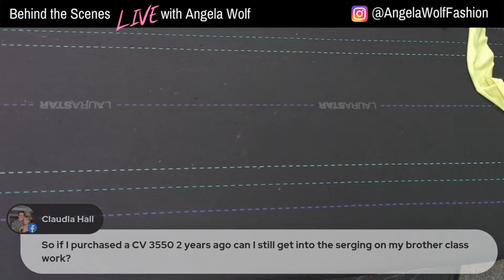303 Delila Sewalong Part 3 - Attaching Neckline Binding and hemming knits with a coverstitch machine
Episode 303: Sewing a Neckline Binding, hemming knits with a coverstitch to finish the Delila.  Behind the Scenes with Angela Wolf ~ Delila Knit Top Sew-a-Long Pt. 3

You can find the Delila Pattern in PDF pattern in size 0 - 5X

Cheers,
Angela